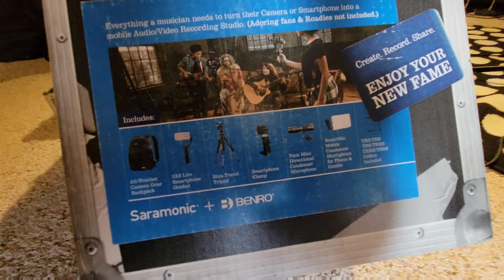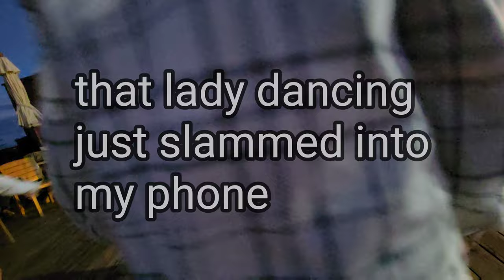Gig Vlog - My Weekend - Bear Lake & A Giveaway of The Saramonic Roadiographer Content Creation Kit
Hey guys two nights two different gigs. Watch the video to learn how to win this the Saramonic ultimate content creation get valued at $399.

Some of My Gear:
Deluxe Nashville Tele
Positive Grid Spark
Joyo British Sound
Kimafun Wireless
Marshall Origin 50 Head
PRS SE Custom 24
Line 6 Helix
Fender Baja Telecaster
Joyo D-SEED-II
Fulltone OCD
BB Preamp
RC Booster
Keeley Tone Work Station
EP Booster
TC Hall Of Fame 2
Boss Katana Mkii
NUX Steel Singer Pedal

Camera and Audio Gear I Use:

Sigma Lens
Sigma Lens 2
Shotgun Mic
Focusrite ISA One Pre